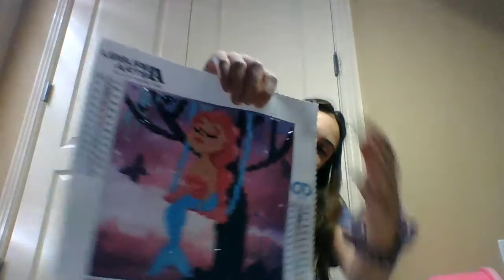What should I do!? Showing off my new projects.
Hi guys hoped you like the first video on this channel! Here are the links:
 hop ya'll enjoy these links, and sorry I can not find the dancing horse channel mabye next time, have a nice rest of your day!